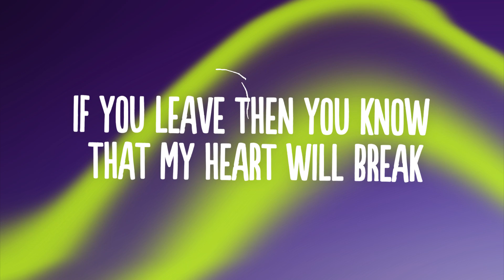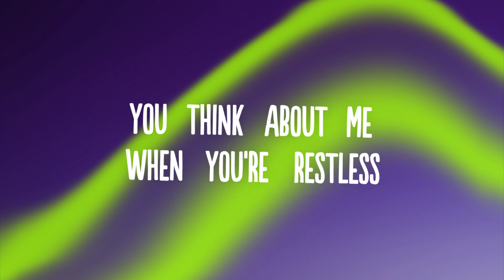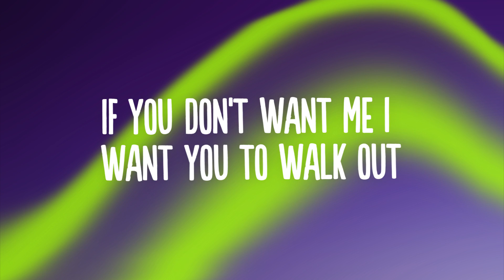Nea - Dedicated (Lyrics)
👍  Song: Nea - Dedicated (Lyrics)